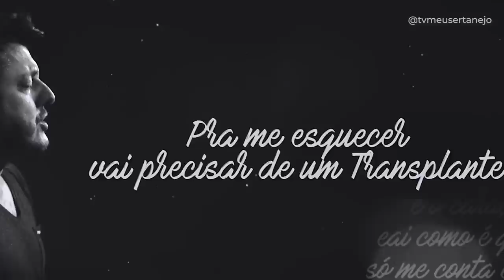COMPOSIÇÕES de MURILO HUFF - Quem Escreveu #29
COMPOSIÇÕES de MURILO HUFF do nosso quadro Quem Escreveu, o cantor e compositor tem diversos sucessos de sua caneta como Bem Pior Que Eu, Zé da Recaída, Transplante e outros sucessos.